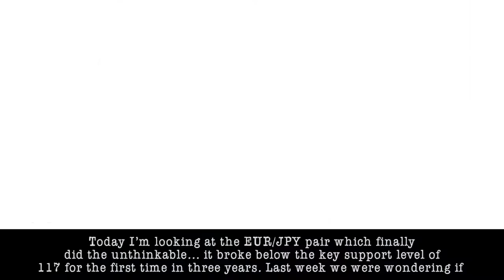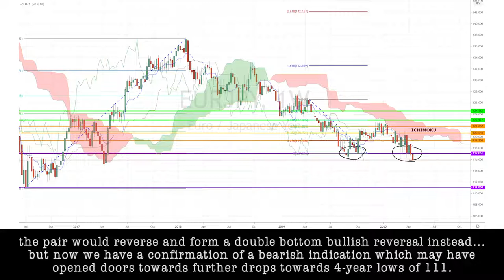April 24th, 2020 - EURJPY Breakdown